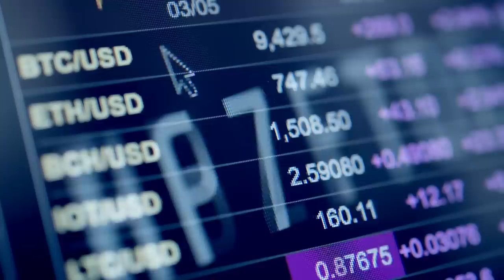Imagine That YOUR Pension Fund Got a Margin Call... | Ben Hunt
Want a transcript? Sign up for our free weekly e-letter, and you’ll get a transcript every week, plus a summary and link to the video

This week, I spoke with Ben Hunt, co-founder and CIO of Epsilon Theory, a newsletter and website that examines markets through the lens of game theory and history.

In this edition, you’ll hear Ben and me discuss why the global repricing of interest rates is hitting financial markets like a wrecking ball…

● Why the UK bond market might be a threat to the entire global financial system
● Why the global repricing of interest rates is hitting financial markets like a wrecking ball
● What happens when pension funds get margin calls
● The little-known risk hidden in this $32 trillion market
● The two ingredients that, combined, have created a toxic brew for long-term
institutional investors
For more details, please read Ben Hunt’s fascinating essay, “A Brief History of the Past 10,000 Years of Monetary Policy and Why Last Week Was a Big Deal”

Video Time Stamps:

0:00 – Introduction
2:58 – Canary in the coal mine: Will what hit the UK bond market spread to the US and beyond?
4:09 – The devastating effects when artificially depressed interest rates start rising rapidly
8:11 – The hidden dangers in this $32 trillion market
11:08 – The two “tricks of the trade” that have wreaked havoc on pension funds
16:42 – What happens when emergency action becomes permanent policy
19:43 – How Wall Street lured pension funds into taking huge risks
24:50 – What could trigger the next crack in global financial markets